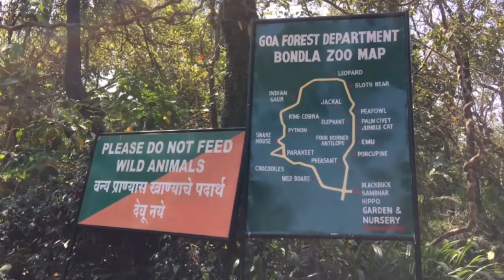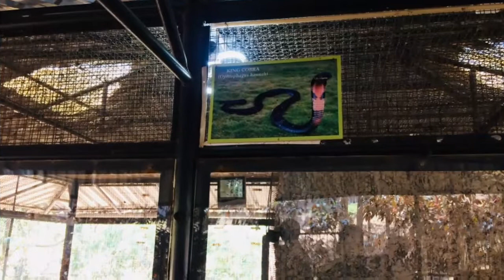Bondla Wildlife Sanctuary (Goa)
Bondla zoo
18_feb_2k18